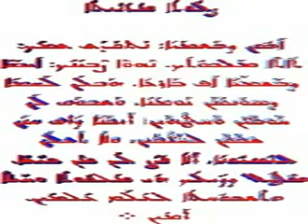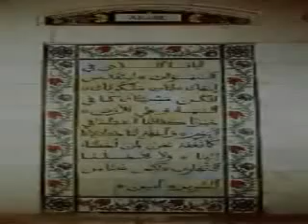A prayer for our Syriani People in Aleppo, Syria. آبون دبشمايو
ܡܨܠܐ ܣܘܪܝܐ - صلاة من اجل سوريا - Pray for Syria

Let's pray for Syria and the people in Syria in these difficult times. God bless our country Syria

 ܐܒܘܢ ܕܒܫܡܝܐ

 ܢܶܬ݂ܩܰܕ݁ܰܫ ܫܡܳܟ݂܆ ܬ݁ܺܐܬ݂ܶܐ ܡܰܠܟ݁ܽܘܬ݂ܳܟ݂ ܢܶܗܘܶܐ ܨܶܒܝܳܢܳܟ ܐܰܝܟܰܢܳܐ ܕܒܰܫܡܰܝܳܐ ܐܳܦ ܒܰܐܪܥܳܐ܆ ܗܰܒܠܰܢ ܠܰܚܡܳܐ ܕܣܽܘܢܩܳܢܰܢ ܝܰܘܡܳܢܳܐ܆
ܘܰܫܒܽܘܩ ܠܰܢ ܚܰܘ̈ܒܰܝܢ ܘܰܚ̈ܛܳܗܰܝܢ܆ ܐܰܝܟܰܢܳܐ ܕܳܐܦ ܚܢܰܢ ܫܒܰܩܢ ܠܚܰܝܳܒܰܝ̈ܢ܆ ܠܳܐ ܬܰܥܠܰܢ ܠܢܶܣܝܽܘܢܳܐ ܐܶܠܳܐ ܦܰܨܳܢ ܡܶܢ ܒܺܝܫܳܐ܆ ܡܶܛܠ
 ܕܕܺܝܠܳܟ ܗܺܝ ܡܰܠܟܽܘܬܳܐ ܘܚܰܝܠܳܐ ܘܬܶܫܒܽܘܚܬܳܐ ܠܥܳܠܰܡ ܥܳܠܡܺܝܢ ܐܰܡܺܝܢ܀

 Aboon Dbashmayo

Néthqadash shmokh, tithé malkuthokh, néhwé sébyonokh, aykano d-bashmayo, of bar`o hab lan, lahmo d-sun-qonan yowmono wash-buq lan hawbayn wahtohayn, aykano d-of  hnan shbaqen l-hayobayn, lo ta`lan l-nésyuno, élo faso lan mén bisho métul d-dylokh-i malkutho, whaylo wtésh-buh-to, l`olam `olmeen, Ameen